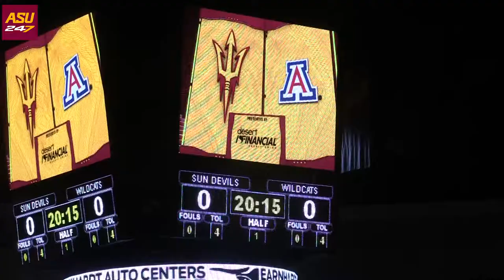Video highlights: Arizona State falls to Arizona on putback buzzer-beater (01/21/2021)